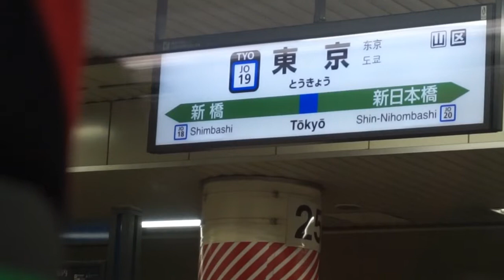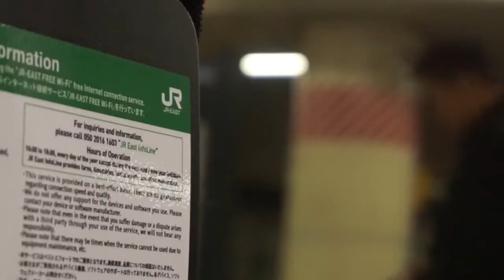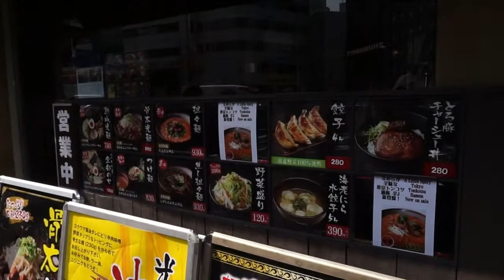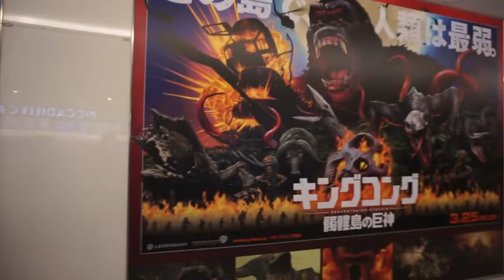JAPAN VLOGS DAYS 1&2 GIANT GODZILLA!!!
1ST & 2ND days here in the beautiful japan having an absolute amazing time but man the past 2 days have me tired lol should be back to normal in a little bit haha if you like this video please hit the thumbs up button and hey if you like my content why not subscribe :D